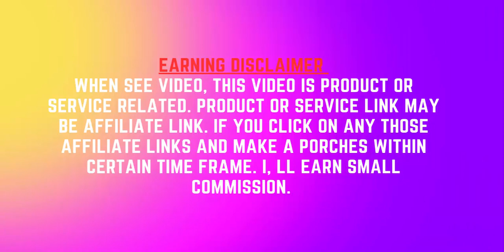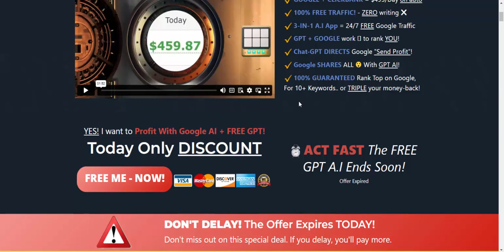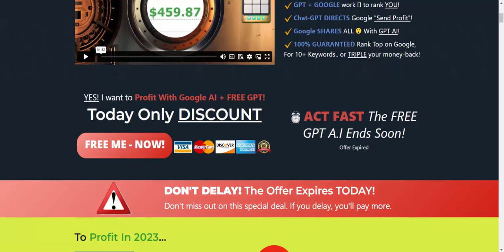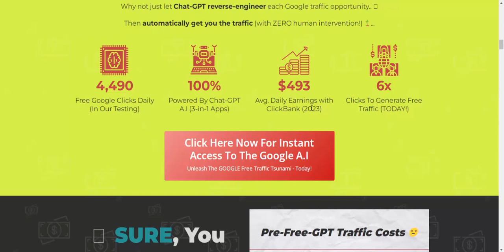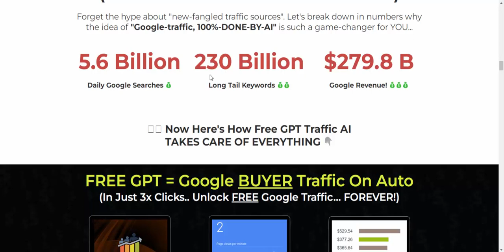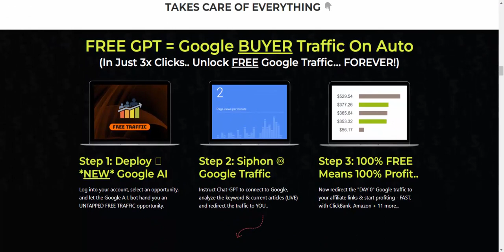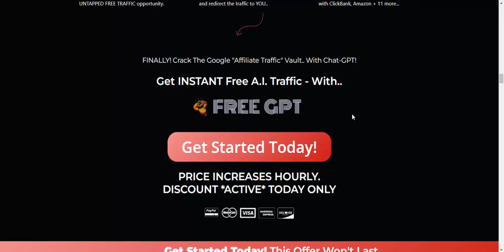Free GPT & Free AI 4,490 Free Google Clicks That Mutate Into $493 PAYDAYS With ClickBank + Chat-GPT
NEW For  Summer 2023 Google Loophole Lets You Siphon...
4,490 Free Google Clicks That  Mutate Into $493 PAYDAYS With ClickBank + Chat-GPT!
 BREAKTHROUGH!  Traffic-Bot FORCES Google To Obey

GOOGLE A.I PROFITS - with Chat-GPT
GOOGLE + CLICKBANK = $493/Day on auto
100% FREE TRAFFIC! - ZERO writing
3-IN-1 A.I App = 24/7 FREE Google Traffic
GPT + GOOGLE work  to rank YOU!
Chat-GPT DIRECTS Google "Send Profit"!
Google SHARES ALL  With GPT AI!
100% GUARANTEED Rank Top on Google, For 10+ Keywords.. or TRIPLE your money-back

100% DFY Google FREE Traffic .. With AI!
FACT: You need traffic. And the #1 referrer in 2023 - BY FAR - is still Google.
But., let's be REAL! Who has time to learn SEO websites & algorithms?
Why not just let Chat-GPT reverse-engineer each Google traffic opportunity..
Then automatically get you the traffic with ZERO human intervention

FREE GPT = Google BUYER Traffic On Auto
In Just 3x Clicks.. Unlock FREE Google Traffic... FOREVER

Step 1: Deploy NEW Google AI
Log into your account, select an opportunity, and let the Google A.I. bot hand you an UNTAPPED FREE TRAFFIC opportunity.

Step 2: Siphon Google Traffic
Instruct Chat-GPT to connect to Google, analyze the keyword  current articles LIVE and redirect the traffic to YOU..

Step 3: 100% FREE Means 100% Profit..